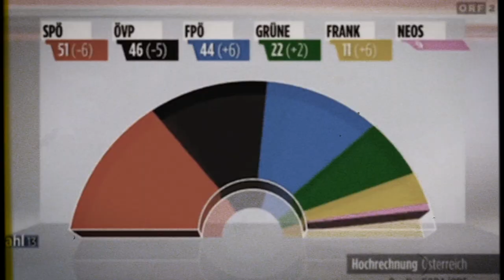Abschiedsvideo von Matthias Strolz - Gärtner des Lebens